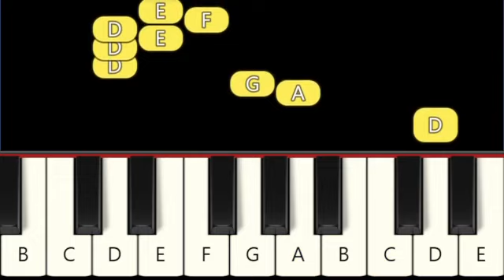The Fairly OddParents Theme - Easy and Slow Piano tutorial - Beginner